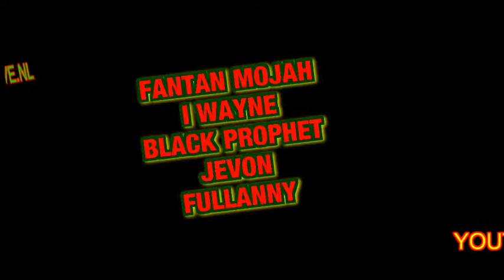FANTAN MOJAH IWAYNE BLACK PROPHET JEVON FULLANNY 3.wmv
MIX3